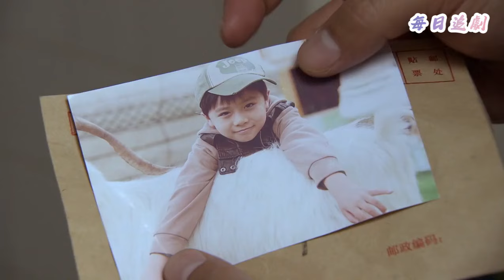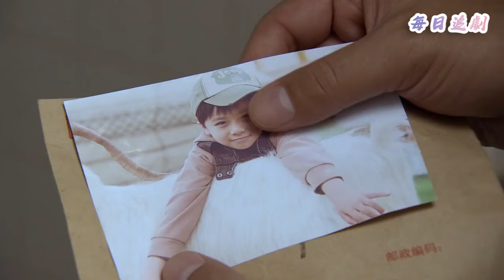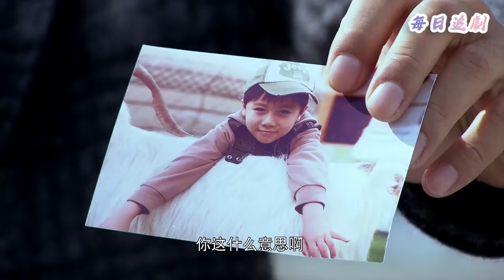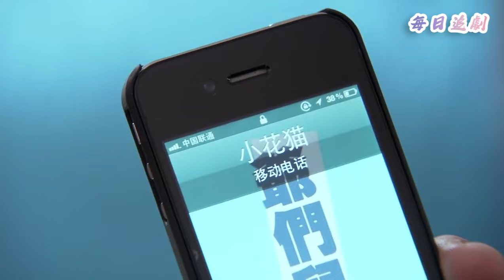【Full Movie】丈夫和小三一夜情，8年後她帶著兒子逼他負責，丈夫悔青腸子！💖中國電視劇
👇更多精彩：
該視頻來源於電視劇片段 NRDMM 1